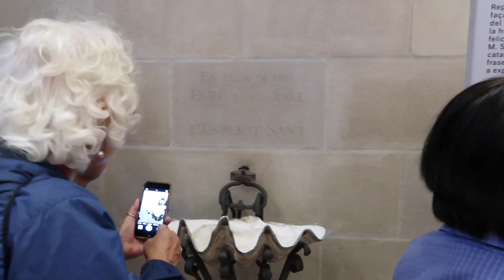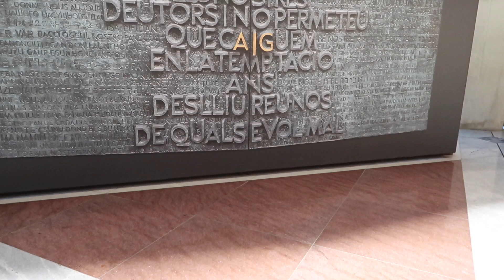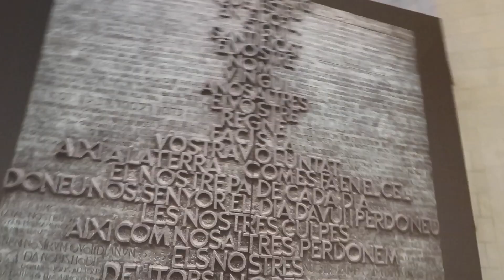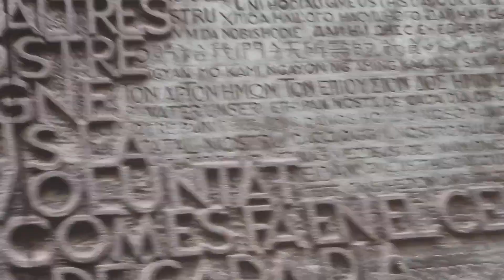First Time in Europe! Part 1: Barcelona, Spain!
Hello everyone! It's been a while but. I'm finally uploading my Mediterranean Cruise/Pilgrimage videos... We're not on the cruise quite yet but we did spend 3 days in Barcelona, Spain!

Can't wait to be back soon!

Comment what videos you would like to see on my channel and videos I should do!

SAVE SOME MONEY DOWN BELOW! (These are sites and apps I use on a regular to save some money from shopping)

SWAGBUCKS:
REFERRAL- get a 300 SB Bonus when you earn 300 SB within your first 30 days.

IBOTTA: EARN $10 ON YOUR FIRST RECEIPT!

SHOPKICKS: EARN 250 KICKS WHEN YOU COMPLETE A WALK-IN, SCAN OR EARN 10 KICKS WITHIN 7 DAYS OF JOINING!

FETCH REWARDS: EARN 2,000 POINTS WHEN YOU SCAN YOUR FIRST RECEIPT!

DROP: ✨ I’m inviting you to join Drop, the free app that’s giving away millions in cash rewards every day! Use my code td3md to get $5 - no strings attached.

RECEIPT HOG: Get paid for your receipts with Receipt Hog! Plus, earn more if you join with my code: met63453